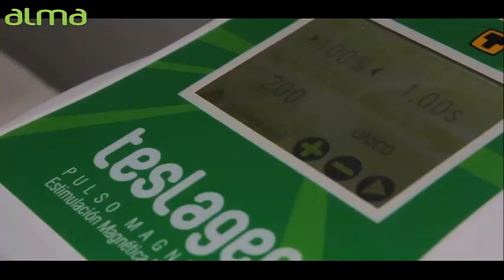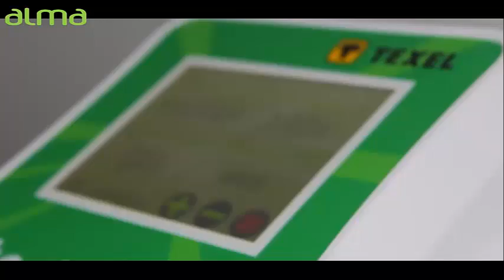Lorella Beauty - ALMA 07/07